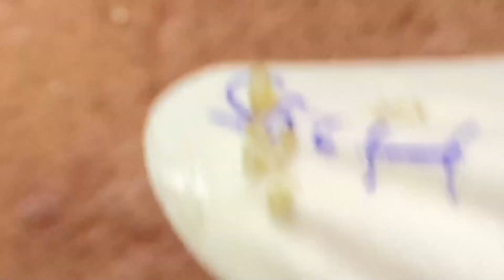Big Cystic Acne Blackheads Extraction Blackheads & Milia, Whiteheads Removal Pimple Popping # 2671